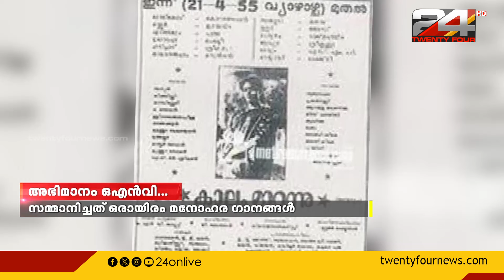പ്രീയകവി ഒഎൻവി കുറുപ്പ് ഓർമ്മയായിട്ട് ഇന്നേക്ക് എട്ടുവർഷം | ONV Kurup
അവിസ്മരണീയ ഗാനങ്ങളിലൂടെ മലയാളത്തെ ഭാവസാന്ദ്രമാക്കിയ പ്രീയകവി
ഒഎൻവി കുറുപ്പ് ഓർമ്മയായിട്ട് ഇന്നേക്ക് എട്ടുവർഷം | ONV Kurup